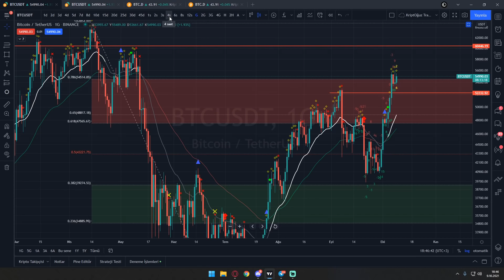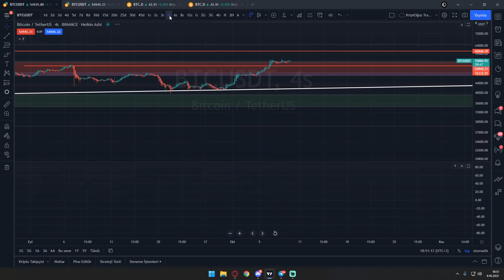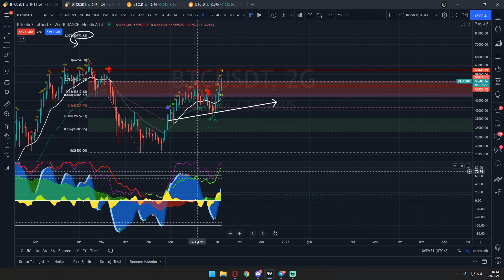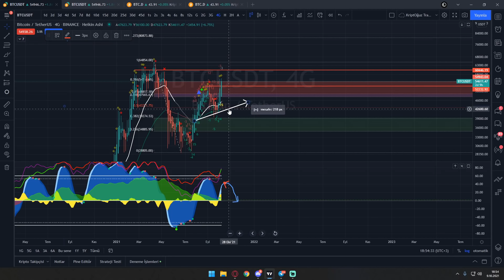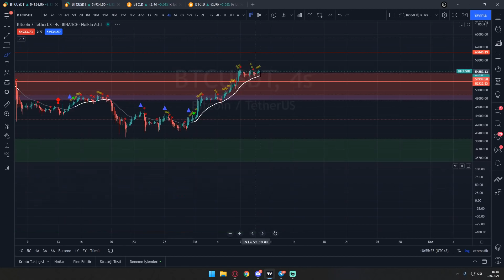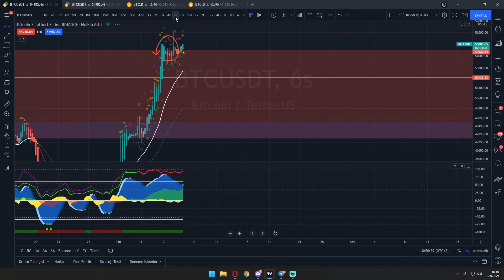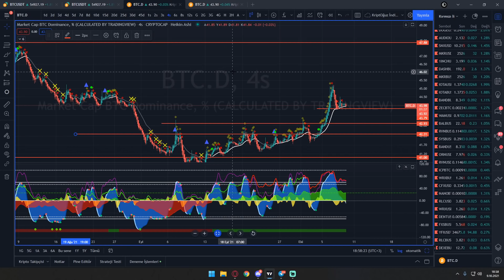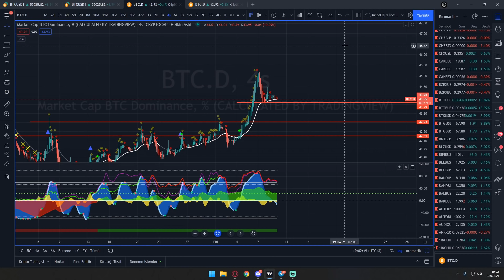BİTCOİN'DE SON DURUM ? İYİ PERFORMANS BEKLEDİĞİMİZ ALTCOİNLER ?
Bitcoin (BTC) İle İlgili Çok Önemli Bilgiler 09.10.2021 Tarihli Sonraki Teknik Seviyeler (Destek ve Direnç Noktaları) Temel Analiz Güncel Haberler ve Daha Fazlası KriptOğuz Kalitesiyle Sizlerle.

ÖNEMLİ NOT : Tüm hakları KriptOğuz kanalına ait olan, videolarımızda ve yayınlarımızda paylaştığımız trade stratejileri tamamen kendimiz tarafından geliştirilmiştir.

Speaker, Investor, Entrepreneur, Success Expert, Analyst